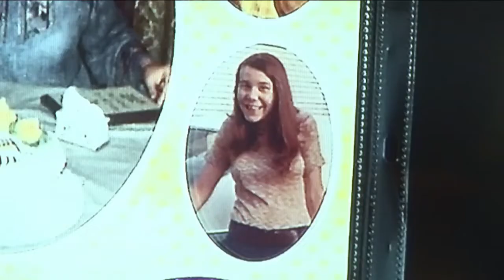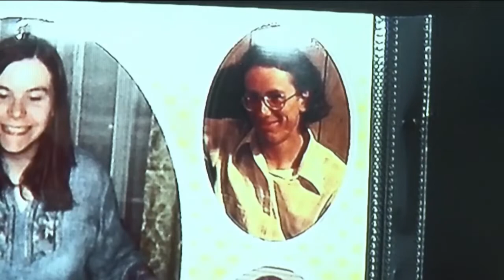Wisconsin man found guilty for 1976 double murder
A man accused in a 1976 double murder has been found guilty of first degree murder on both counts.